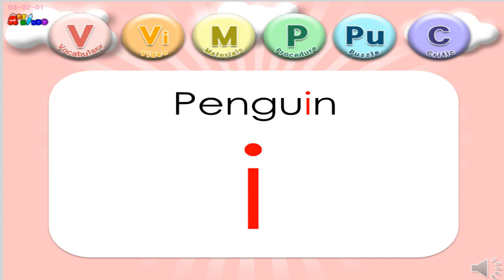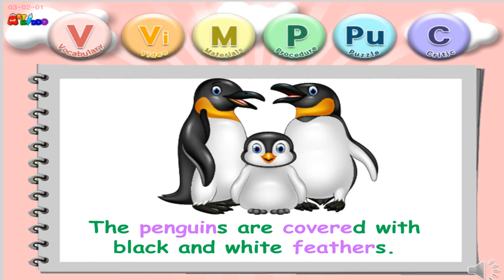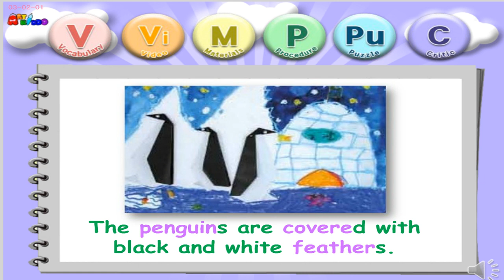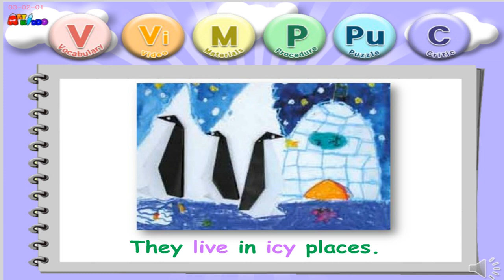Art Kiddo. 03-02-01.Penguins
Art Kiddo. 03-02-01.Penguins. Teaching English through Art with the ART KIDDO curriculum. The title of this lesson is "Penguins. " This is kids art program that is for ESL environment.